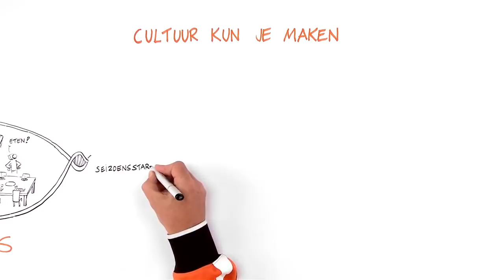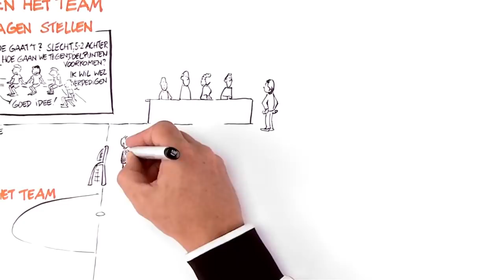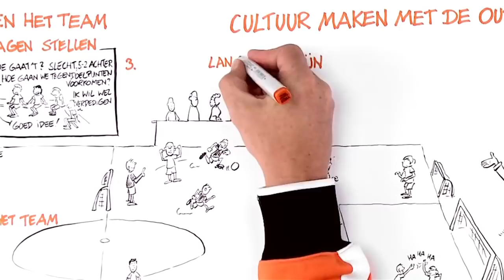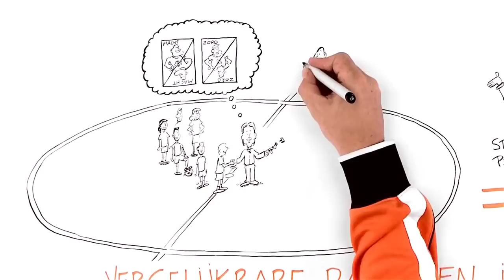De kracht van gezag (KNVB) - Steven Pont